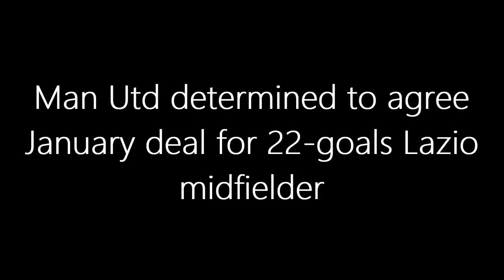ANNOUNCED TODAY: Man Utd Determined To Agree January Deal For 22-Goals Lazio Midfielder